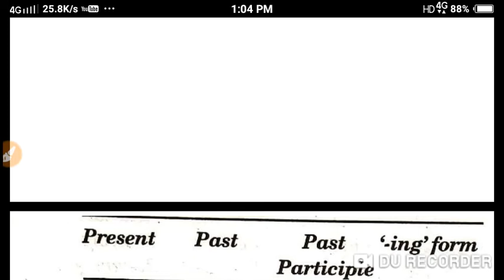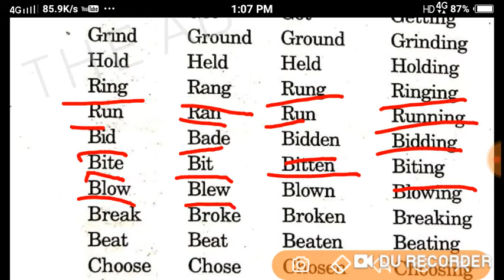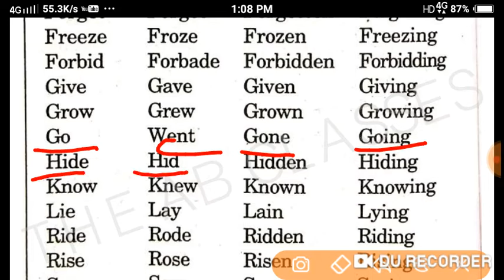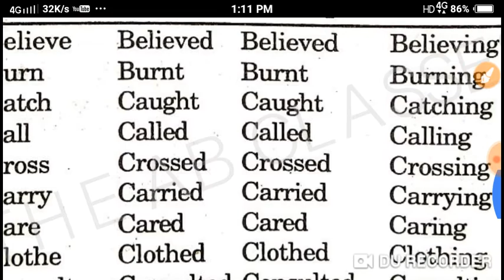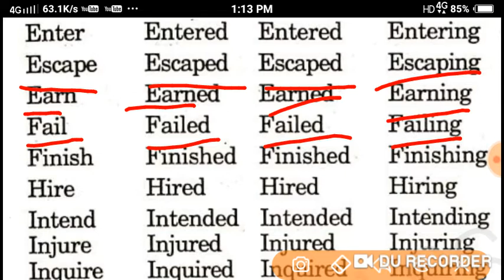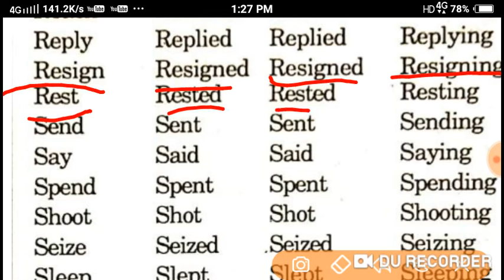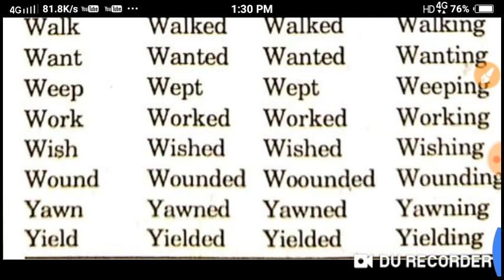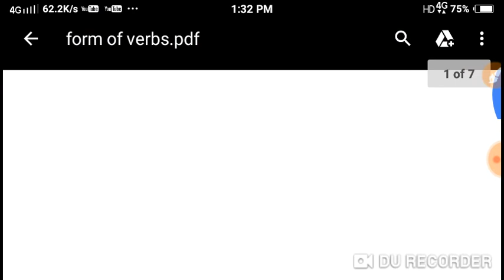CHS EXAM 2020| ENGLISH CHS CLASS 9 FORMS OF VERB IMPORTANT NOTES|CHS CLASS 6 ENGLISH MODEL PAPER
Hello dosto swagat h aap sabhi ko hmare youtube channal hello ankur creation me aaj mai apke liye english me form of verb ka notes le ke aaya hu
Agar vedio achhi lage to vedio like kare dosto ke sath share kare
 comment ke madyam se apna salah dena n bhule

jay hind
jay bharat